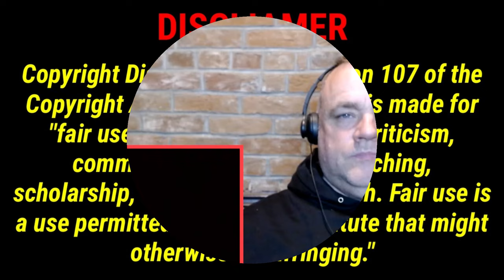TOP 25 LIVE PERFORMANCES OF ALL TIME - NUMBER 25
Dad and Diesel
Maryville, MO 64468

Sep 19, 2022  BMO HARRIS PAVILION
More tenaciousd live videos
 • Jack Black & Tenacious D perform Sax-...
 • Tenacious D: full set [Live - 1st row...
 • Tenacious D - Don’t Blow it, Kage (so...
 • Jack Black fights with Kyle Gass duri...
 • Tenacious D - Beelzeboss (The Final S...

Oct 24, 2022  MILWAUKEE
More tenaciousd live videos from the show
 • Tenacious D - Tribute (Sept. 2022 @ M...

Jack Black covers ''When Doves Cry'' by Prince at Rock am Ring 2016.
Tenacious Defense:
 / tenaciousdefense
Tenacious D-ciples:
 / tenaciousdciples
All Things Jables and Kage:
 / allthingsjables
Tenacious D Fwiends:
 / tenaciousdfwiends

Dec 4, 2022
Tenacious D performs "Wicked Game" by Chris Isaak live for SiriusXM.
Hear more from Octane on our app!
 / siriusxm
About SiriusXM:
SiriusXM:
Tenacious D — Wicked Game (Chris Isaak Cover) | LIVE Performance | SiriusXM
 • Tenacious D — Wicked Game (Chris Isaa...